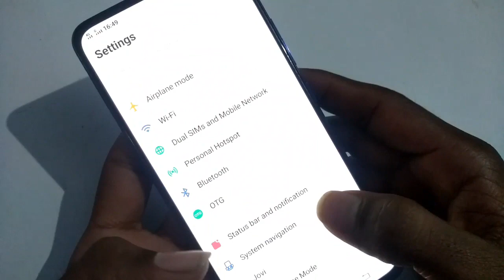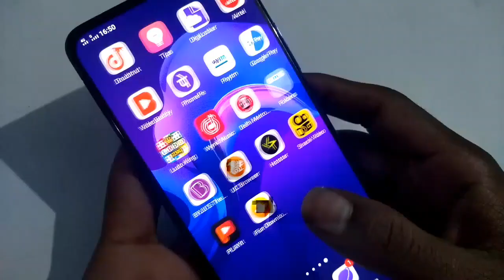Vivo v15 pro phone me dual app kaise chalaye How to manage dual app setting dual app kaise kare